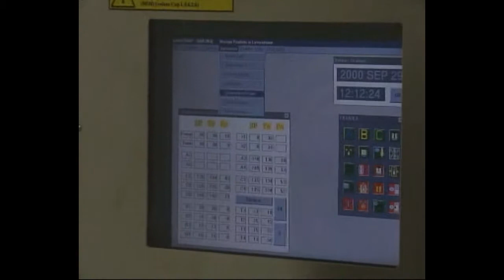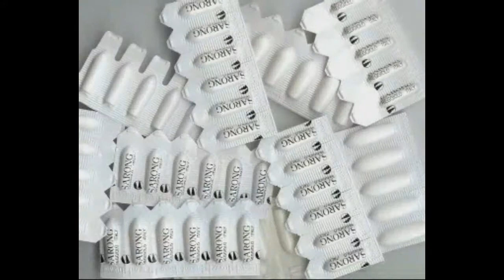Sarong SAAS 15 Form, Fill, Seal Suppository Machine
Automatically forms, fills, and seals suppositories in aluminum or plastic cavities. The SAAS 15-AP is a sturdy, high precision made machine designed to achieve a high production rate, low noise levels, safe and hygienic performances. The machine is equipped with a PLC and a PC from which all machine functions are controlled and monitored. The SAAS 9-AP has outputs of up to 30,000 suppositories/hour.